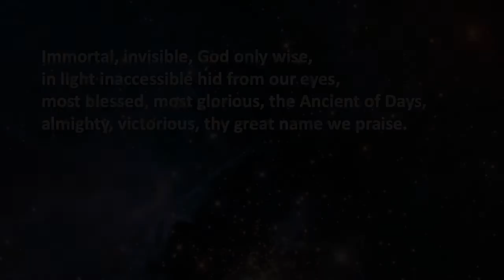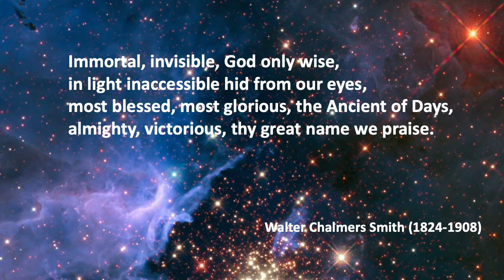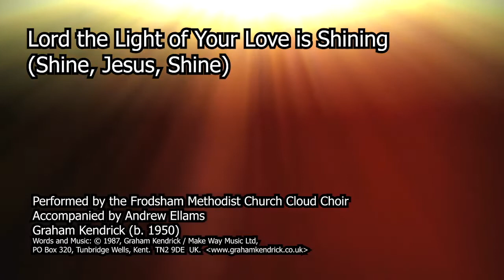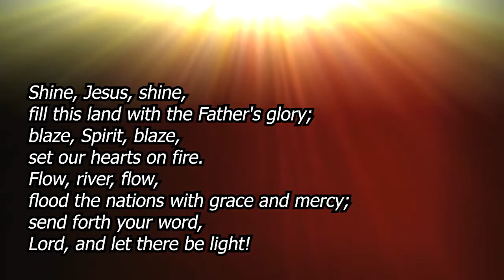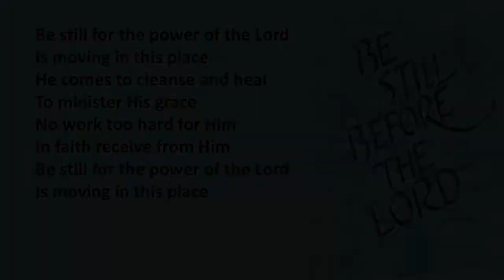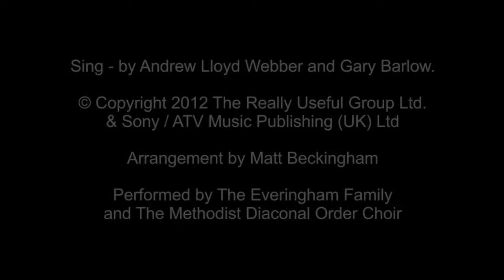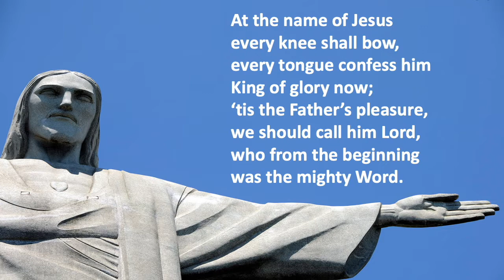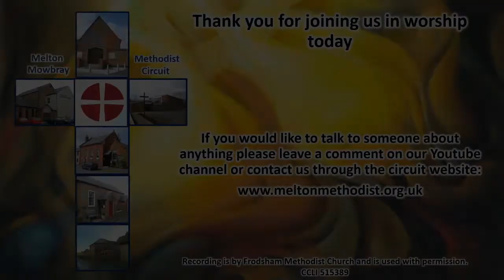Melton Mowbray Methodist Circuit online worship 27th February 2022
Led by Deacon Alison, with Anne Yates and Tom McCauley